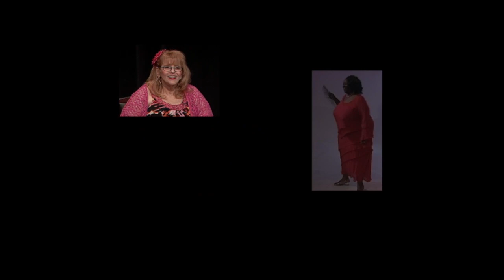Goddess BBW TV 032819 part 1